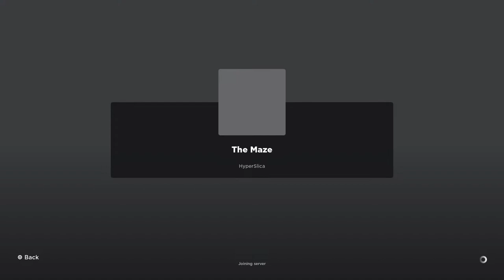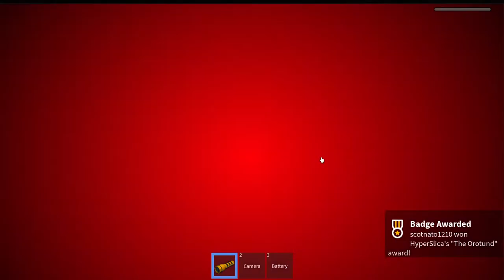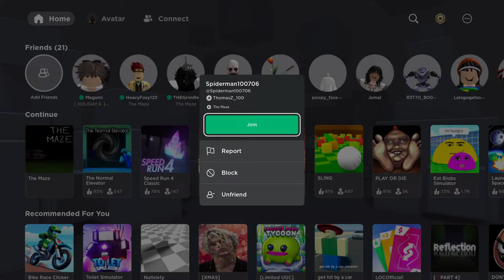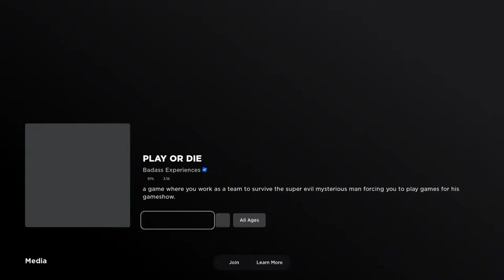Roblox with Matthew and Anthony